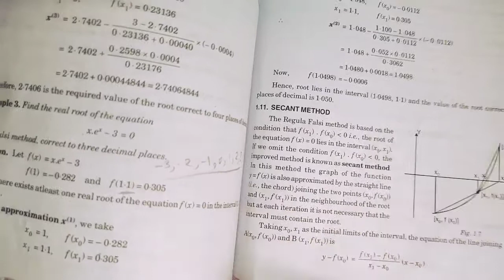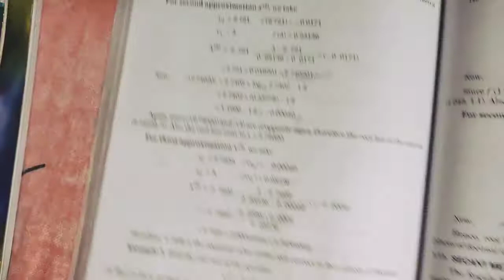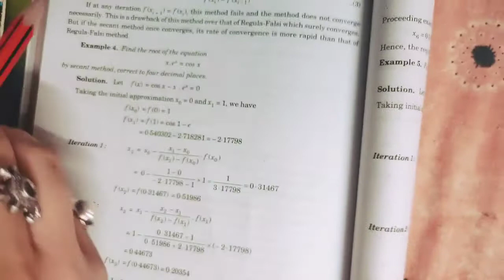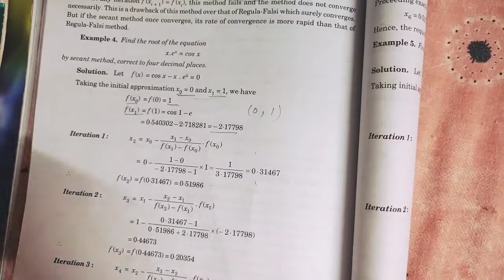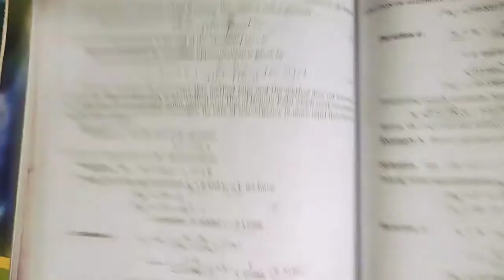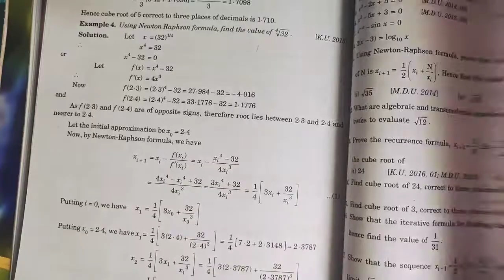B.A.2/B.Sc.2..Numerical methods..ch-1..Secant Method..by Ms Jyoti Bajaj